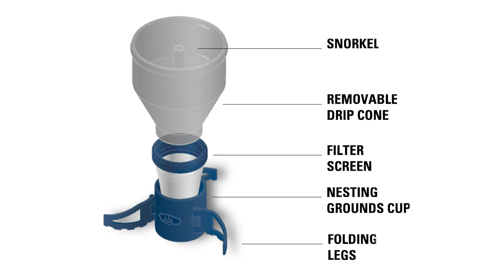GSI Outdoors | Coffee Rocket - Compact Pour-over Java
The Coffee Rocket is an incredibly clever, one person pour-over coffee maker which collapses to nest inside your favorite mug.  Fresh delicious coffee is as simple as filling the grounds cup, snapping on the drip cone, extending the notched legs and setting the Coffee Rocket on top of your favorite mug before pouring in the hot water. In just a few minutes, you have a rich, invigorating brew anywhere.  And since it weighs just 2.7 oz. (77 g) and doesn't need a paper filter, it cleans easily and packs effortlessly, so there's no excuse not to enjoy a fresh cup wherever the world finds you.